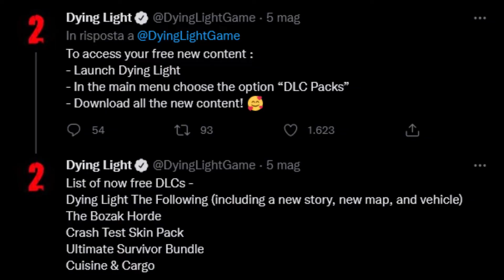FREE GRATIS Enhanced Upgrade Dying Light 1 ; PC PS4 PS5 Xbox One Series S X